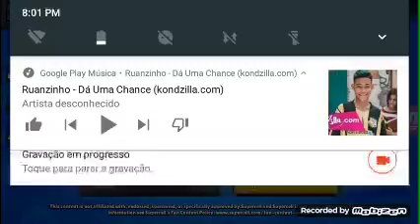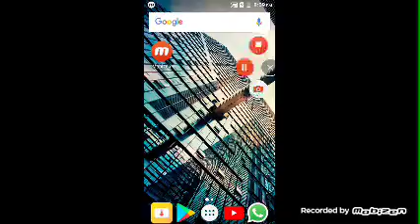Jogando Brawl Stars parte 2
Kayla Tube